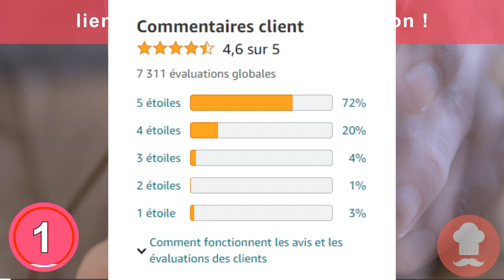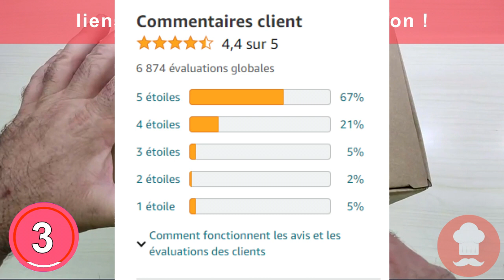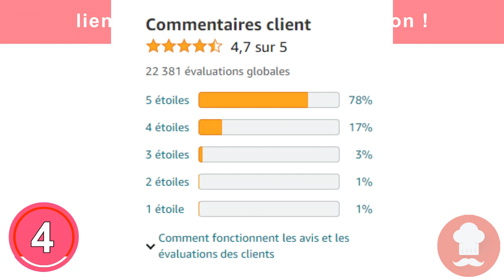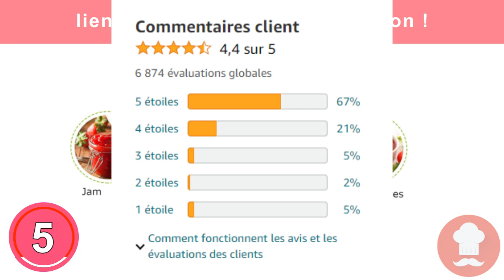mixeur plongeant : TOP 5 des meilleurs mixeurs plongeants à acheter en 2023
Les 5 meilleurs mixeurs plongeants à acheter en 2023 sont présentés dans cette vidéo !

💫 Produit 1 : BLACK+DECKER BXHBA1000E - Mixeur plongeant multifonction 3 en 1 1000W :

💫 Produit 2 : BLACK+DECKER BXHBA600E - Mixeur plongeant multifonction 3 en 1 600 W

💫 Produit 3 : Bonsenkitchen Mixeur Plongeant, 4-en-1 Mixeur Plongeur Multifonction 1000W

💫 Produit 4 : Bosch MSM66110 ErgoMixx Mixeur-Plongeur 600 W

💫 Produit n°5 : Bonsenkitchen Mixeur Plongeant 1000W